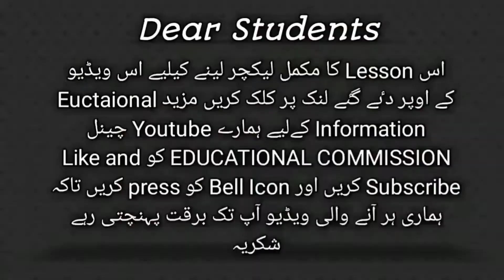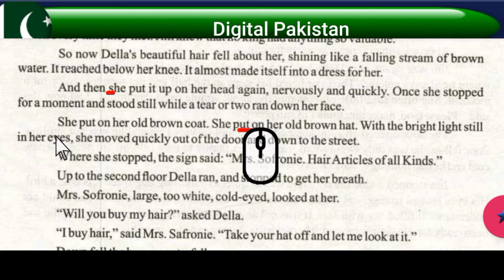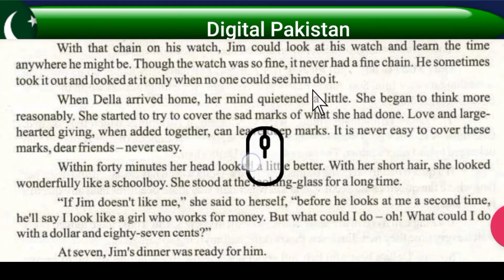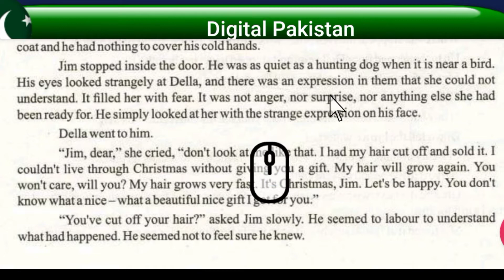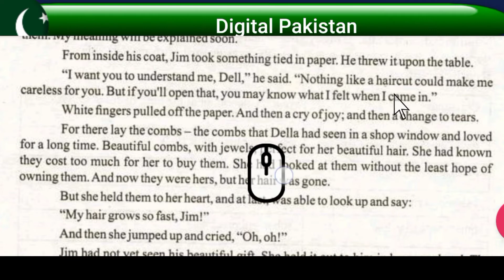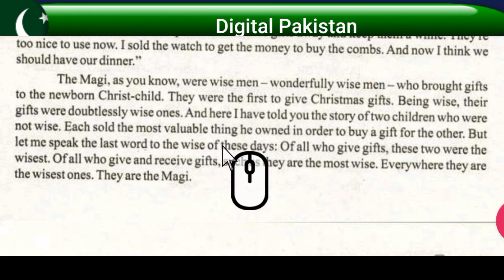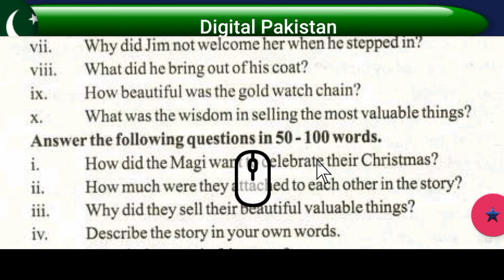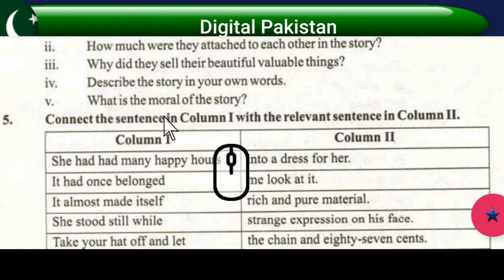The Gift of Magi/ EDUCATIONAL COMMISSION / Muhammad Idrees Seelra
Dear students, In this lecture, we'll learn about Class 11th,
Subject English,
 Book 1,
 Lesson No.12٫ The Gift Of Magi
We'll divide this lecture into three parts.
1. Introduction of the Lesson
2. Translation of the whole text of the Lesson
3. Answers and Questions of the exercise

Instructor : Muhammad Idrees Seelra
( MA English, M.Ed )